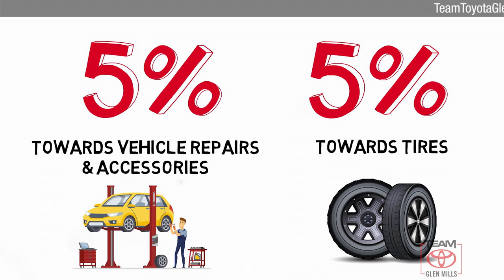Used 2018 Nissan Altima 2.5 S, GLEN MILLS, PA GM79450A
TeamToyotaGlenMills.com

Includes 1 Year Complimentary Maintenance & Roadside Assistance Free Yearly PA State Inspection plus our TeamMate Rewards program gives you 20% back in the form of reward points for every dollar spent in our service department. Each point is worth $1 and may be used towards future vehicle service future vehicle purchases accessories and tires. We want you to be Part of the Team!*br**br***ONE OWNER** ***NEWLY RENOVATED FACILITIES*** SUPER CLEAN! CVT with Xtronic 4-Wheel Disc Brakes 6-Way Power Driver's Seat ABS brakes Air Conditioning AM/FM/CD/MP3 Audio System Brake assist Bumpers: body-color CD player Cloth Seat Trim Driver door bin Electronic Stability Control Four wheel independent suspension Radio data system Rear window defroster Remote Engine Start S Convenience Package Speed-sensing steering Tachometer Telescoping steering wheel Traction control.*br**br*2018 Nissan Altima Super Black Clearcoat 2.5 S 2.5L 4-Cylinder DOHC 16V CVT with Xtronic FWD 27/38 City/Highway MPG

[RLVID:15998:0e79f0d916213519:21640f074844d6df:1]